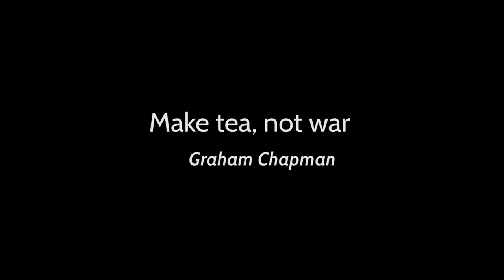How To Steep Tie Guan Yin Oolong Tea In Yixing Teapot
In this video you are going to learn how you can properly steep tie guan yin tea in a traditional yixing teapot. Follow the steps closely to brew your perfect cup of tie guan yin oolong tea.

Did you know that there are many other oolong tea varieties?

If you are also looking for a teapet then consider our teapet featured in the video:

For all authentic Chinese teas please start from our online tea store homepage: